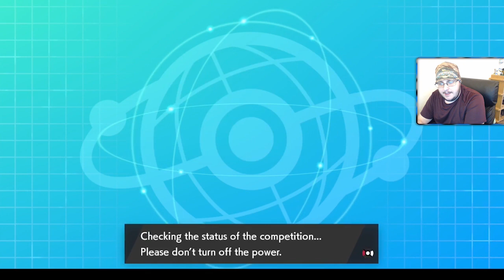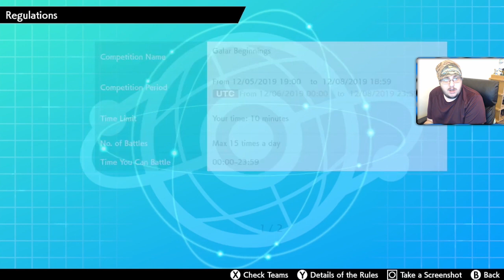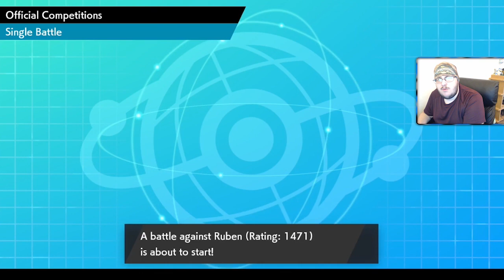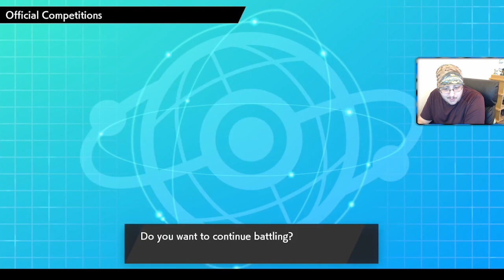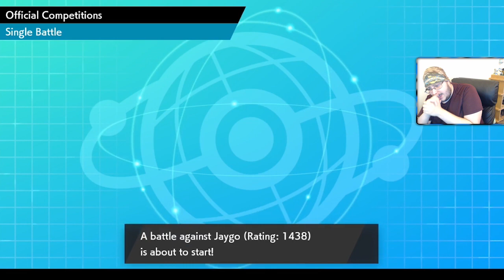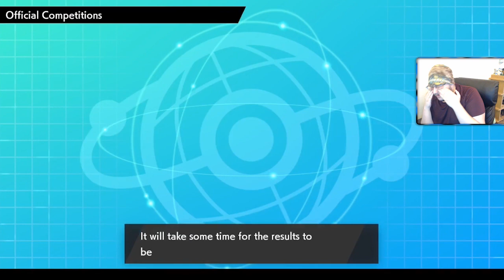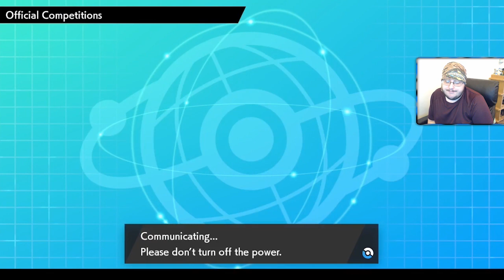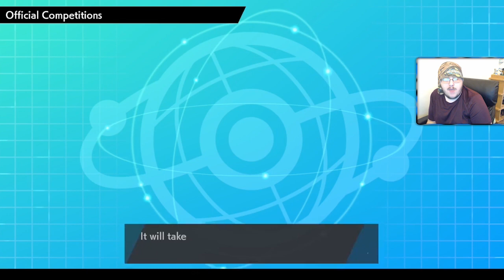GALAR BEGINNINGS DAY 1 PART 1! | Pro Nuzlocker Learns Competitive Pokemon | Sw/Sh Battles #03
DAY ONE OF THE GALAR BEGINNINGS ONLINE COMPETITION! THE PROPHECY! Dynamax Shiny Grimmsnarl, Dynamax AUTHENTIC Polteageist, Dynamax Rotom-Wash, Swords Dance Lucario, Belly Drum Eiscue, Topsy Turvy Grapploct, and more! Galar Beginnings Tournament!

"Pro Nuzlocker Learns Competitive Pokemon"! A BRAND NEW SERIES I'm bringing to the channel! I've been making Pokemon YouTube Videos for over 3 years now, and I specialize in Challenge Videos called Wedlockes (a much more difficult variant of the popular Nuzlocke Challenge). I have never been interested in getting involved in the Competitive Pokemon scene, but with Generation 8 that all changed! It's now easier than ever to get into Competitive Play legitimately, and I was curious just how well incredible Pokemon skill overall from doing Challenge Videos would translate into serious Competitive Play. And that's exactly what this series is all about, taking you on my journey through everything Competitive Pokemon. This series will range anywhere from Team Building, Ranked Singles and Doubles, Online Competitions, Viewer Battles, Pokemon VGC, anything and everything Competitive I will be doing! Let's see just how well I do, and how quickly I learn an entirely different way to Play Pokemon!

💚 Did you enjoy the video? It would mean the world to me if you told me what you thought in the comment section below! And SMASHED the like button (it helps SO much)! 💚